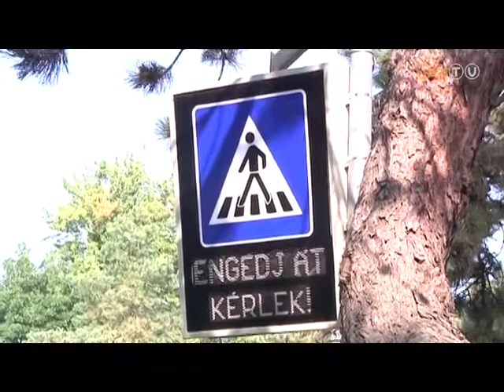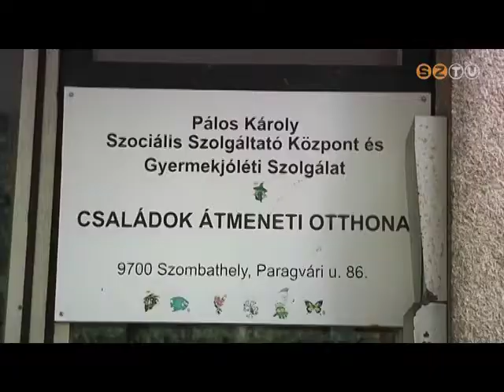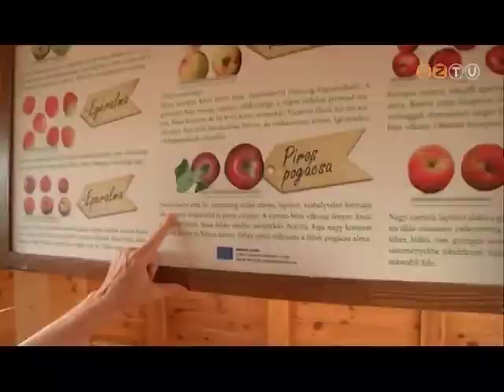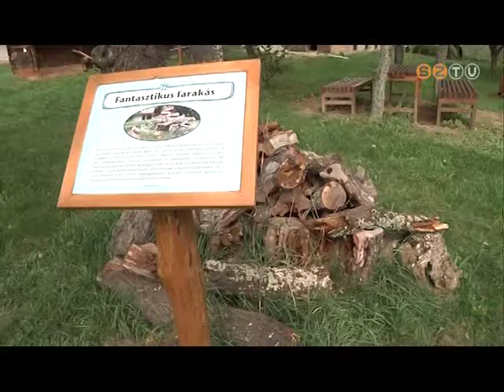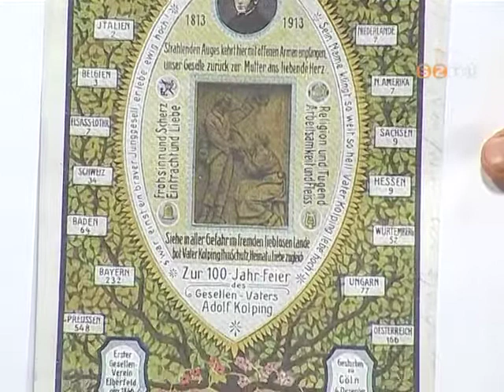Szombathely Ma - 2013. szeptember 25.